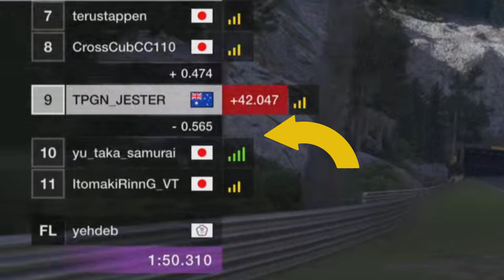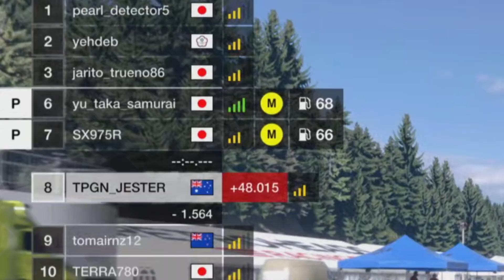Flexabition stream highlights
I did a thing. Good races deserve a decent edit